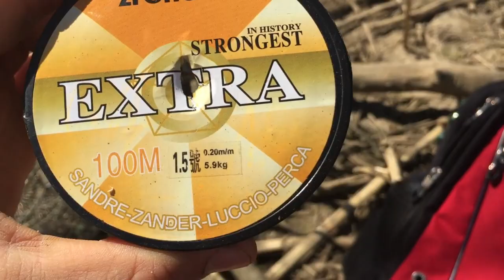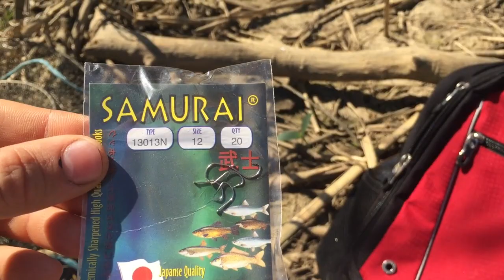Pecanje KLENA tehnikom "PEC", I Ribolov klena na plovak 01.4.2021.